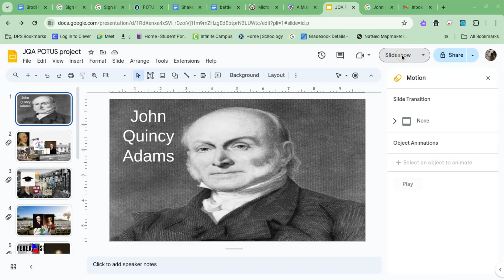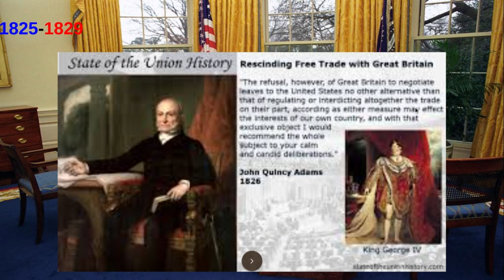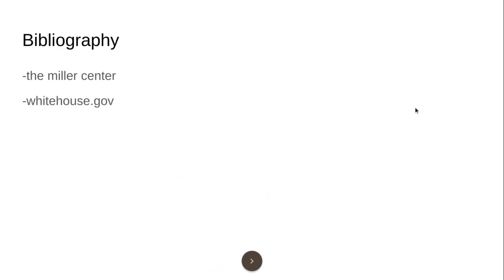brodi potus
potus the tust